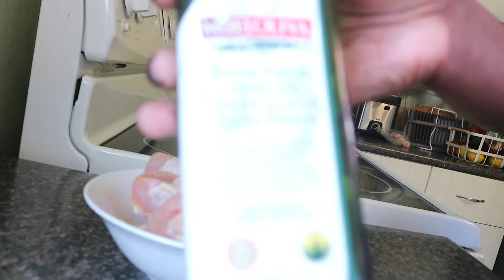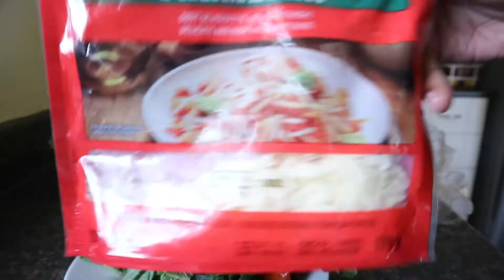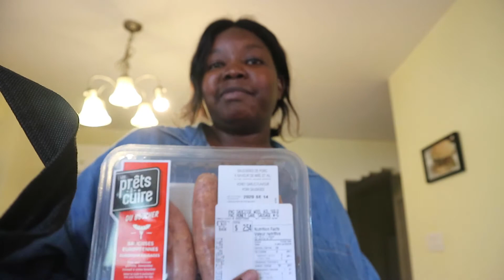WHAT I EAT IN A DAY TO LOSE WEIGHT | MINI GROCERY HAUL | AYAK WOOO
what I eat in a day to lose 8 lbs plus mini grocery haul